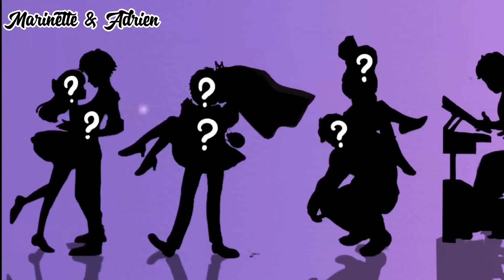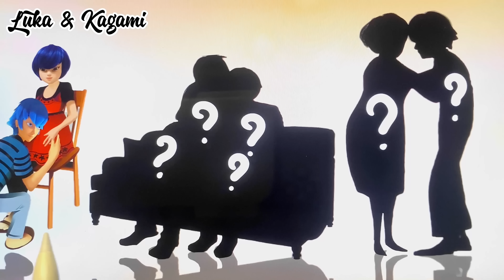Miraculous Ladybug Catnoir After Happy Wedding - Miraculous Art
Thank youuu!!!